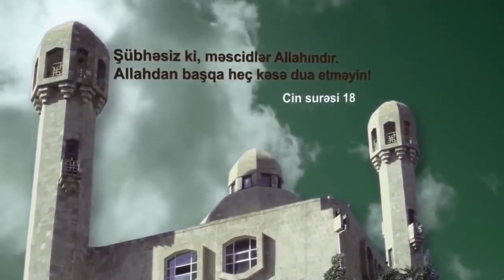Ответы на вопросы. (06.02.2024) — Шейх Гамет Сулейман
00:00 интро
00:10 Можно ли использовать деньги которые были перечислены на день нефтяника так как работаю в нефтяной компании?
00:51 в каком положении находится человек если он не ходит в мечеть на коллективную молитву? до этого он все намазы совершал в мечети
03:11 Достоверен ли хадис о том, что впереди дни терпения и кто будет держаться истины, то он получит награду равную награде пятидесяти сподвижников?
05:36 Муж поставил жене при гневе условие: "если ты выйдешь на улицу побрызгав на себя духи, то будет "таляк", но спустя время он пожалел об этом условии. Устаз, такой вопрос, если жена по забывчивости нарушит его условие, то будет ли действительным таляк в таком случае?
06:45 Использовал деньги сирот своих племянников, потом вернул два раза больше. примется ли покаяние?
07:12 Мы понимаем, что такой большой грех как убийство человека не выводит мусульманина из Ислама. Но как нам совместить это наше убеждение, с такими хадисами как: «Кто убьет неверующего которому разрешено находиться в мусульманской стране, тот даже не почувствует запах Рая»
11:47 Есть ли у ангелов выбор как у человека?
12:06 Было время намаза. Сестра была во дворе работала закончила дела зашла домой у неё Хайд (месячные). Что делать сестре?
12:37 Можно ли получать деньги от государства и награды в день независимости республики если тебя посчитали репрессированным по закону государства?
13:02 Лекции каких шейхов легче на слух для начинающих арабский язык?
14:17 нарушает ли чужая слюна пост?
14:26 Когда ислам пришел к азербайджанцам? Арабы, убивали тех кто не принимaл ислам?
16:26 Есть азербайджанцы, которые говорят, что ислам пришёл к ним с мечом. Их якобы заставляли принимать ислам